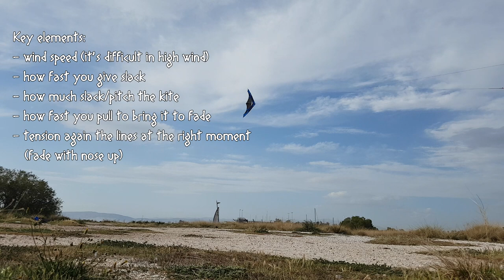HQ-Fazer XL - Freestyle Tricks + How to Flare to Fade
The HQ-Fazer XL is a big (2.80cm/110" wingspan) Power & Speed kite. I made some tricks when the wind dropped to 5-7km/h, 3-4mph. It was a great fitness with big movements. There is a How to/tutorial part - Flare to Fade.
Lines: 2x30m, 100kp HQ-Liros

0:00 Intro
0:26 Chest camera
2:51 Helmet camera
6:03 Static camera
11:10 How to Flare to Fade
12:32 Light wind tricks

GoKiting!